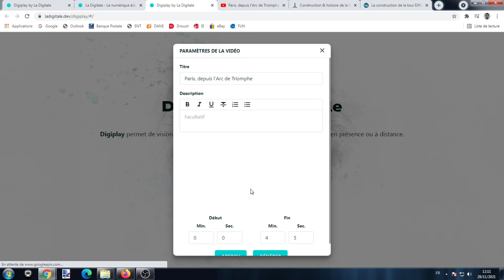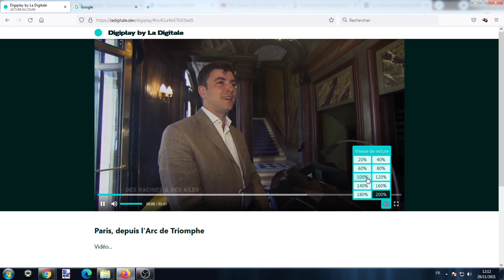Tutoriel - Digiplay de LaDigitale (épurer une vidéo Youtube)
Tutoriel de l'application Digiplay de la plateforme LaDigitale.dev qui permet d'épurer une vidéo Youtube de ses pubs et d'en sélectionner seulement un passage.